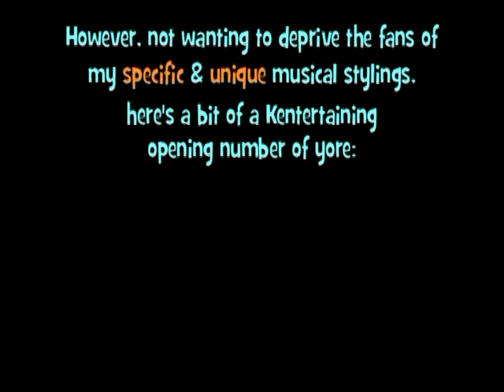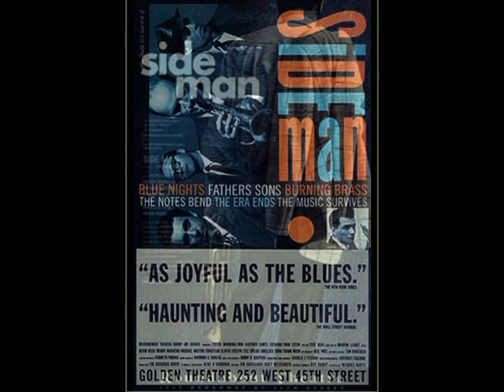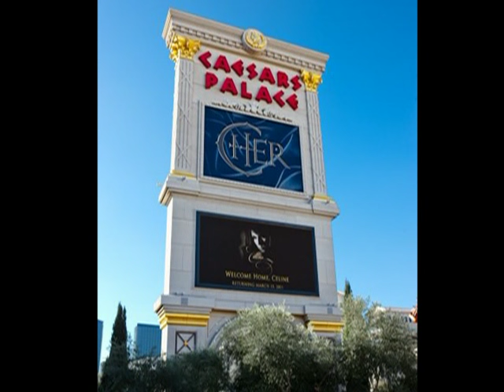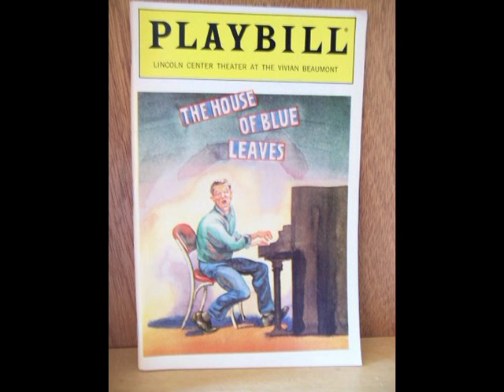Kentertainment Report: Edie Falco & Stephen Wallen (Frank DeCaro Show)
Here's an episode of "That's Kentertainment!" featuring a segment of "The Kentertainment Report" from "The Frank DeCaro Show" on SiriusXM. Host Ken Kleiber brings along "The Other Steve & Edie", Stephen Wallem and Edie Falco (both of TV's "Nurse Jackie") as a special surprise for Frank DeCaro and Doria Biddle's 2011 radio anniversary!  Also, see a quickie-interview clip with Daniel Radcliffe in "How To Succeed in Business"!